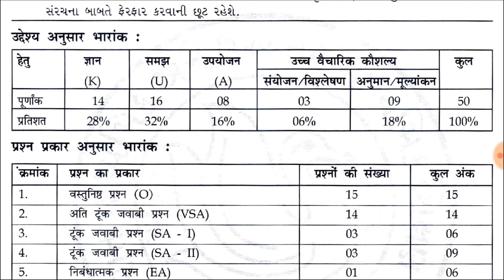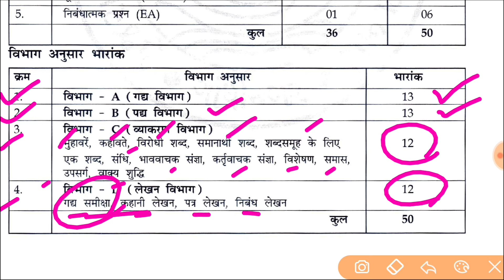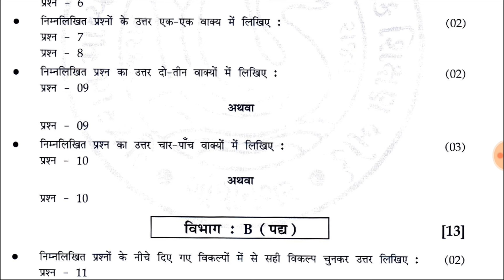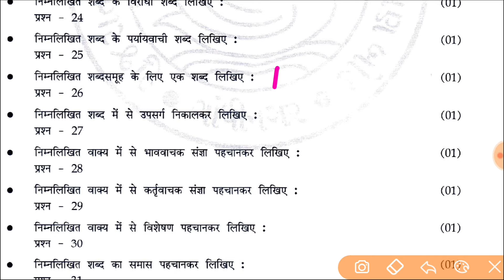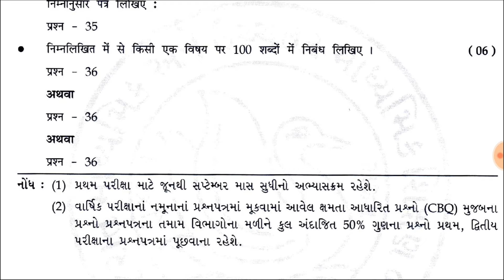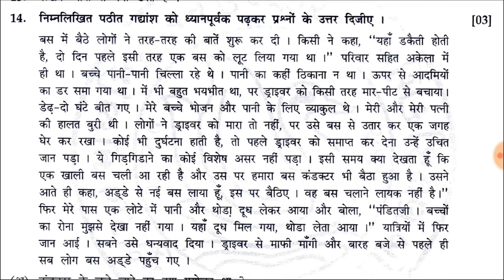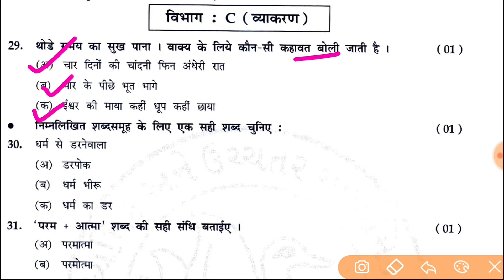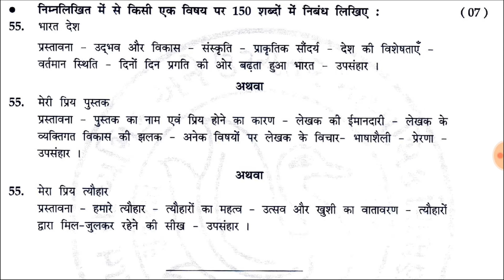std 9 Hindi first Exam paper Blueprint 2024 | Dhoran 9 Hindi pratham Pariksha paper blueprint 2024